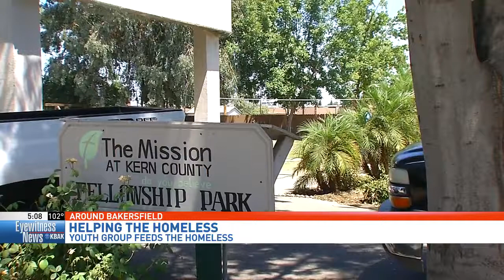Youth group reaches out to homeless through meals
Pastor Robin Robinson with Canyon Hills church has been taking youth groups to feed those down on their luck at the Mission at Kern for the last few years.